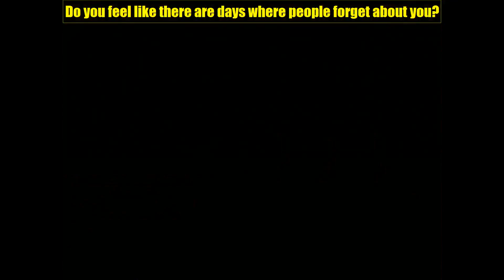Donkey Kong Country 3: Dixie Kong's Double Trouble (Part 6 TUFST): Game is a Beach!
We are back again this time with Donkey Kong Country 2: Diddy's Kong Quest for the Super Nintendo by Rareware and Nintendo. This run will be a 105% TUFST run which removes the Checkpoints and DK barrels! Last episode we smashed the boss of Mekanos! This episode we begin to swim in a nice area! Because King K. Rool has gotten both DK and Diddy!